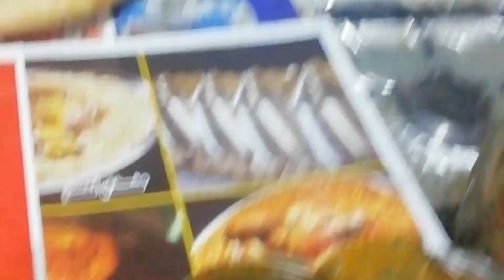Ginisang Talong na may Sardinas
Na miss ko Kasi ang Talong na ginisa na may haling Sardinas kaya nagluto ako...simple ulam ng mga OFW sapat na kng ganito ang ulam